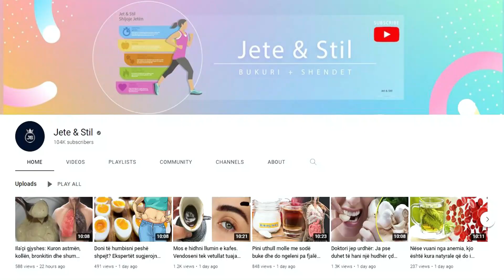Shtoni 2 lugë me lëkura mandarinash në një gotë me ujë dhe më pas piheni, rezultati do ju befasoj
Bronkitin: Shtoni 2 lugë me lëkura mandarinash në një gotë me ujë të zierë, lëreni të qëndrojë për një orë dhe më pas piheni. Mund ta pini tre herë në ditë dhe do largoni në mënyrë të shpejtë bronkitin. Kollën: Duhet t’i lini lëkurat të thahen, pasi lëkurat të jenë tharë, vendosini në një gotë me ujë të ngrohtë, më pas vendosini në një vend të ftohtë dhe mbajini aty për 1 javë.

Bronchitis: Add 2 tablespoons of tangerine peels to a glass of boiled water, let it sit for an hour and then drink it. You can drink it three times a day and you will get rid of bronchitis quickly. Cough: You must let the skins dry, after the skins are dry, put them in a glass of warm water, then put them in a cold place and keep them there for 1 week.